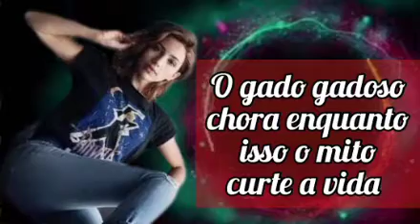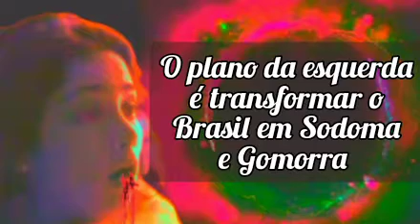Polícia desaloja manifestantes no QG de BH